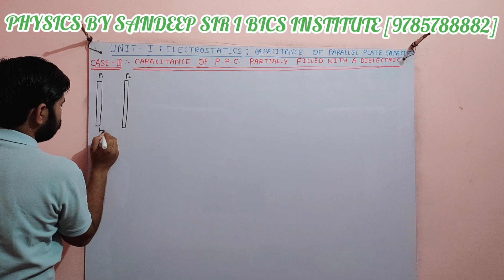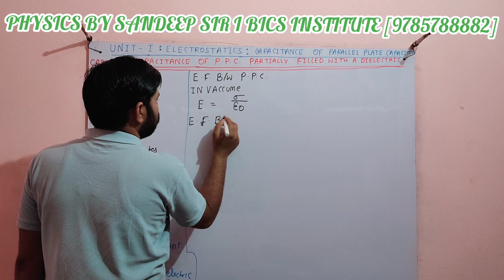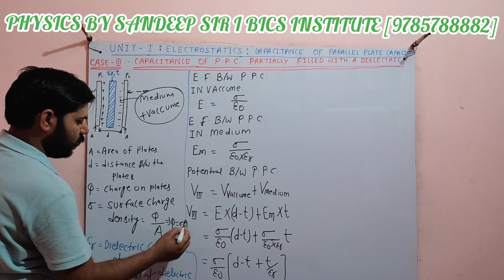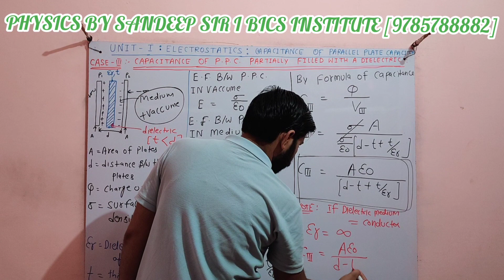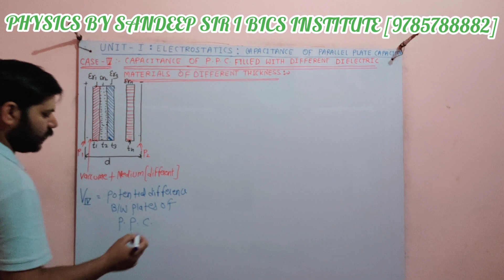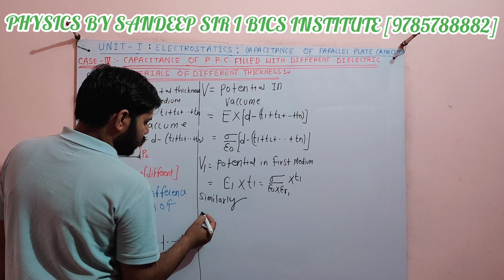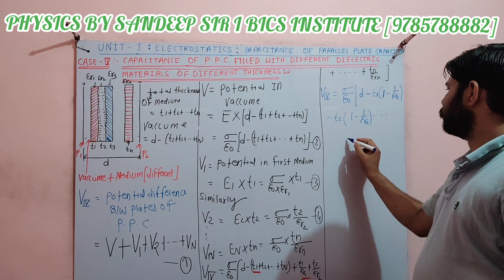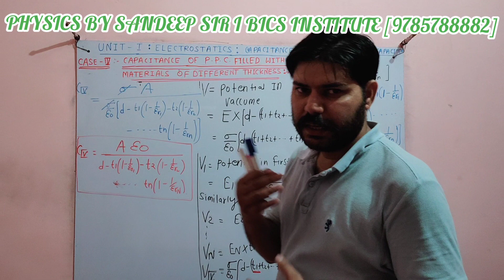PARALLEL PLATE CAPACITOR PART-3 [PHYSICS CLASS12 UNIT-I ELECTROSTATICS] SANDEEP SIR I BICS INSTITUTE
THIS VIDEO IS USEFUL FOR NEET